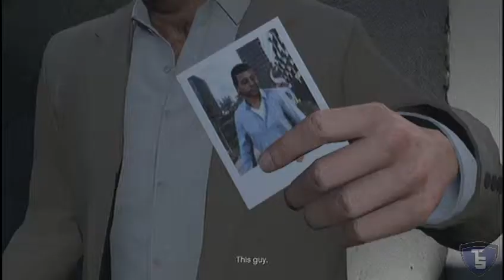Grand Theft Auto V Campaign Pt.60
TSoul19 doing live playthrough of Grand Theft Auto V, on the PS3, with live commentary.

I'm using the Roxio Game Capture Card to Record my Game play and a Turtle Beach Ear Force PX21 to Record my Commentary.